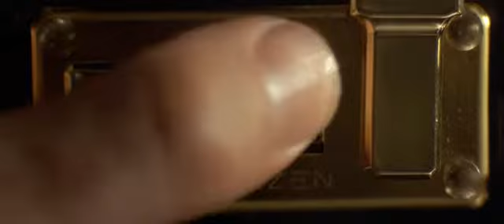Криминальное чтиво,сцена с гамбургером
наслаждайтесь...